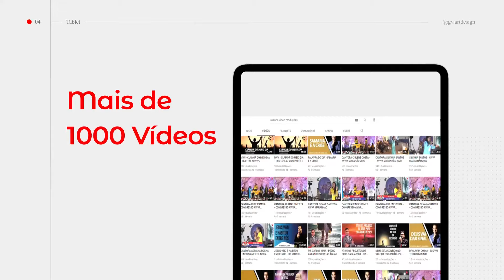PREGAÇÃO O FILHO PRÓDIGO COMO VOCÊ NUNCA VIU, TODOS OS PAIS DEVERIA SABER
ALIANÇA VÍDEO TRANSMISSÕES AO VIVO PREGAÇÕES E LOUVORES
▶️Deixe seu  "joinha" 👍
▶️Compartilhe